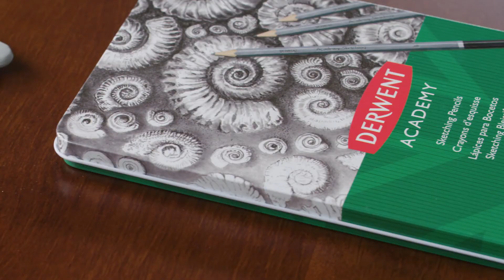Prezentare produse Derwent Academy